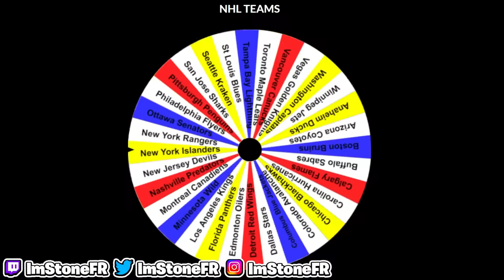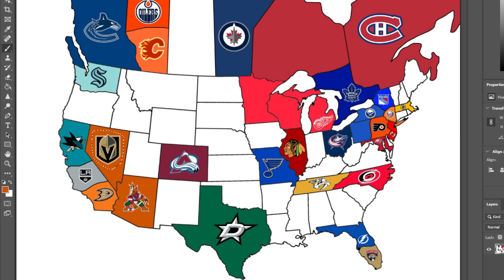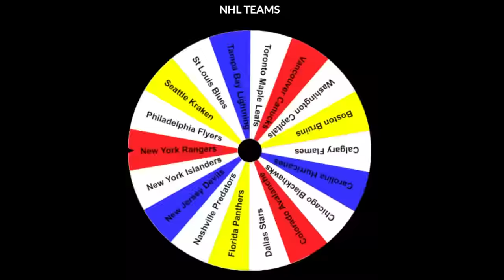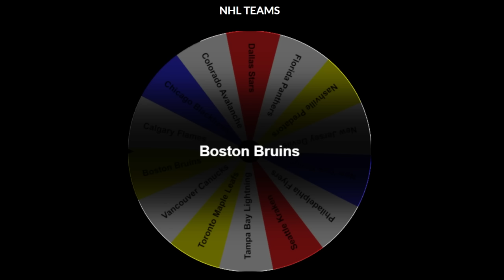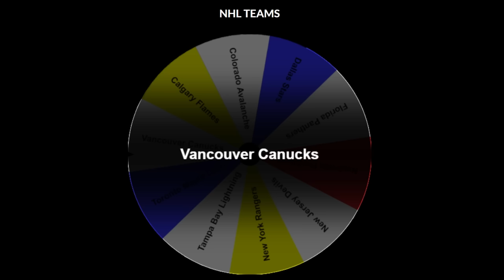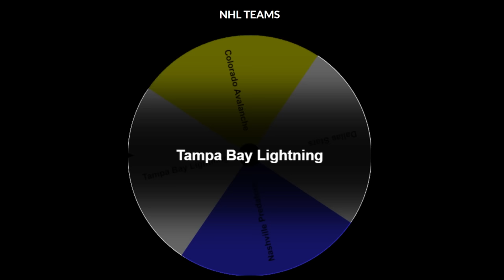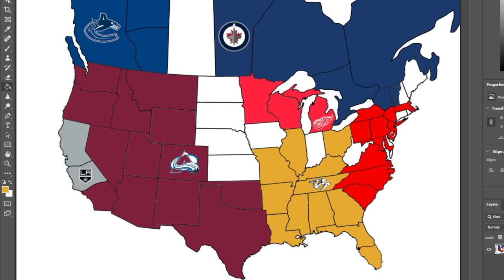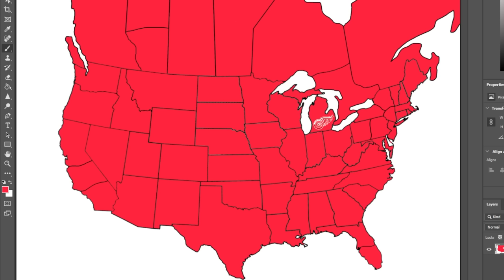NHL 24 Imperialism - Last Team Standing Wins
In today's NHL 24 video, we are back with a classic, NHL Imperialism.